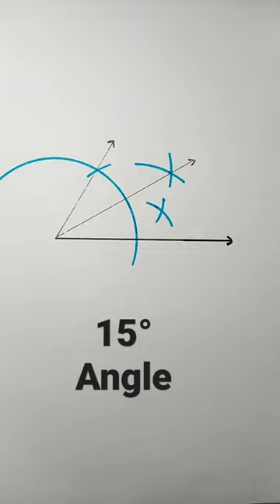15 degree angle with compass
15 degree angle with compass
construct an angle of 15 degree
15° angle with compass